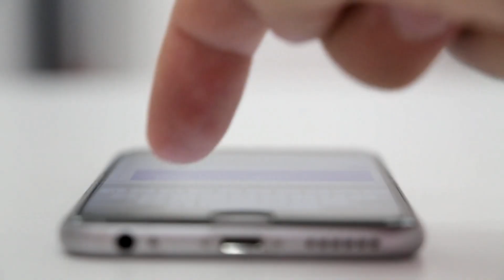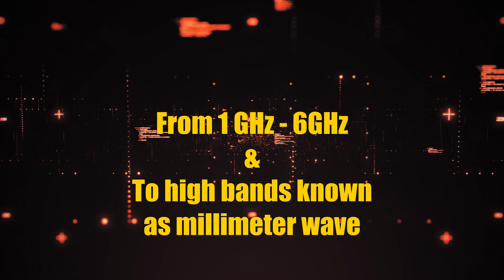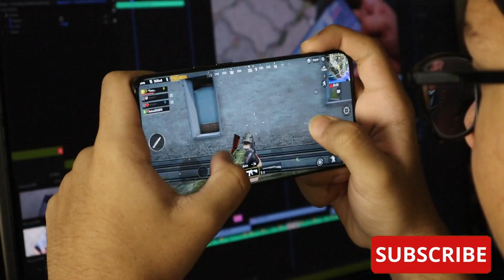What Is 5G? 5G explained in 5 min.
5G is the fifth generation of cellular technology designed to increase speed,
reduce latency, and improve flexibility of wireless services.

5G technology has a theoretical peak speed of 20 Gbps, while the peak speed of 4G is only 1 Gbps.
It promises lower latency, which can improve the performance of business
applications as well as other digital experiences (such as online gaming,
videoconferencing, and self-driving cars).

Narrated By: Gloria Khongsai
Edited By: Daniel Thapa
Video Credits: Videezy.com